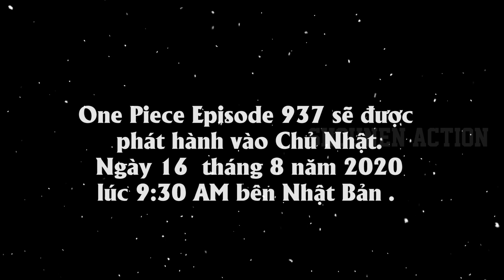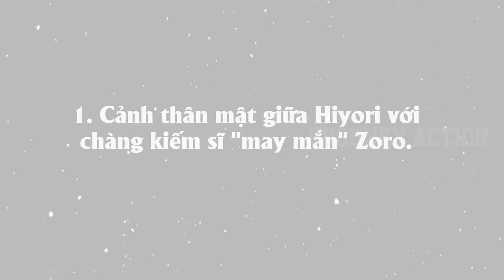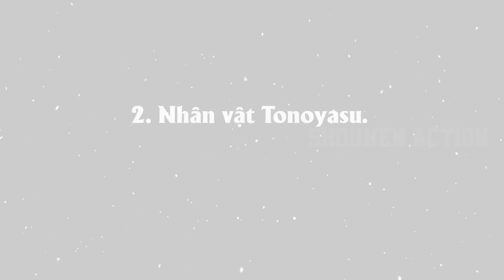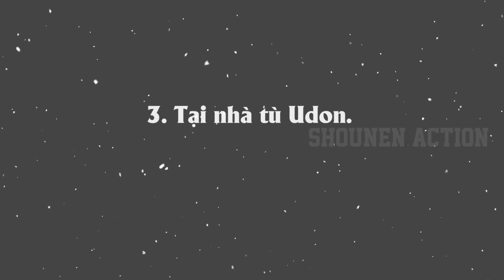Luffy học sử dụng Ryuo Haki cao cấp - One Piece Preview và lịch chiếu anime tập mới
Đối với manga thì trận chiến ở Onigashima giữa Cửu Hồng Bao và Kaido đã bắt đầu khai chiến , tuy nhiên phần phim Anime One Piece mặc dù đi chậm hơn nhưng cuối cùng cũng đã bắt kịp tốc độ diễn biến ở Wano với những tập gần đây cho thấy Luffy đang cố gắng luyện tập sử dụng thành thạo haki của mình giống như người thầy Rayleigh đã làm mẫu cho Luffy xem .
Zoro cũng đã chiến đấu với Gyukimaru để tìm lại thanh kiếm , đồng thời hạ gục Killer để cứu 2 cô gái đang bị truy sát .
Hóa ra cô gái đó lại là Hiyori , hay còn gọi là Komurasaki , đệ nhất mỹ nữ Wano Quốc .